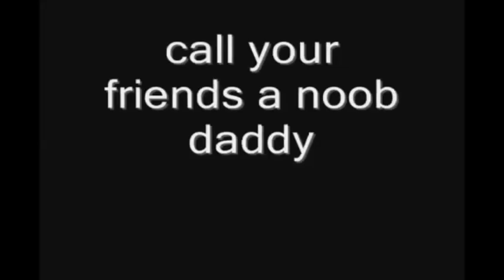noobdaddy plays 009 sound system.jpeg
playing the cello like nobody else can